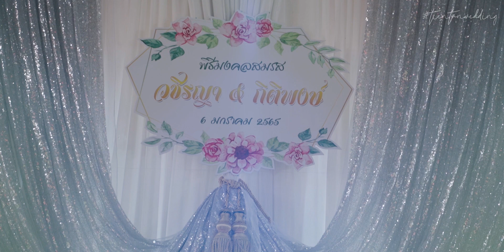Tien&Ton : A Wedding at Phatthalung, Thailand